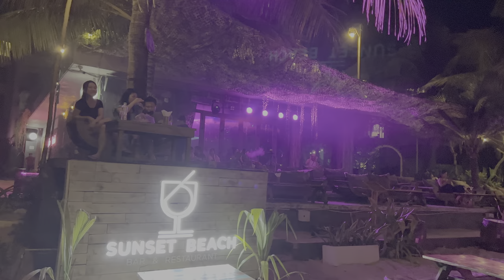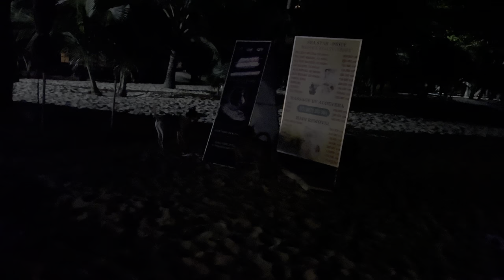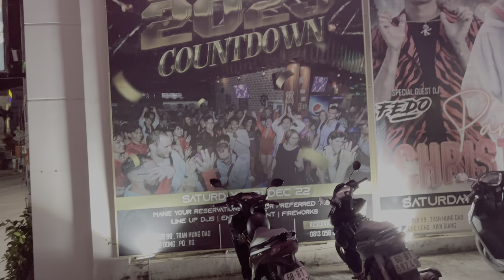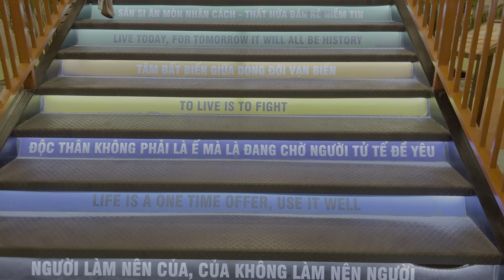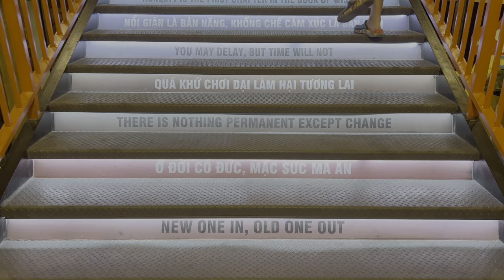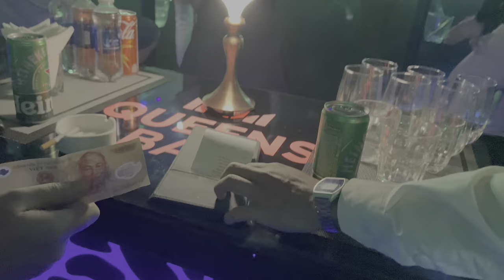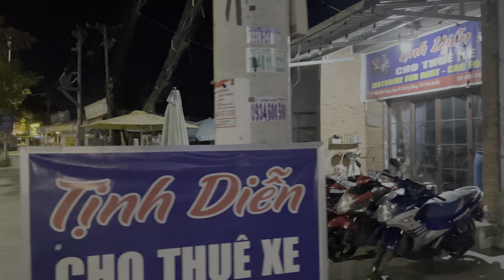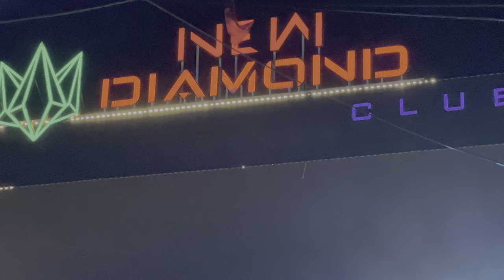Nočné bary, aké u nás len tak ľahko nenájdete | Phu Quoc, Vietnam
Na cestách po juhovýchodnej ázii sa človek stretne s množstvom absurdít a jednou z nich sú napríklad nočné kluby na dovolenkovom ostrove Phu Quoc vo Vietname. Neuveriteľné dokonalo zariadené nočné kluby, ktoré som nevidel snáď ani v Las Vegas, najšpičkovejšie svetelné efekty, hlasná hudba, desiatky starostlivých zamestnancov klubu a napriek tomu žiadni zákazníci! Vitejte na ostrove Phu Quoc!

2:25 Sunset Beach Bar Phu Quoc
6:54 Skye Bar Phu Quoc
9:11 Queens Night Club Phu Quoc
17:50 Diamond Bar Phu Quoc